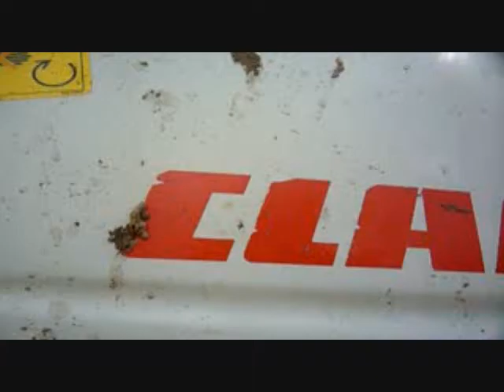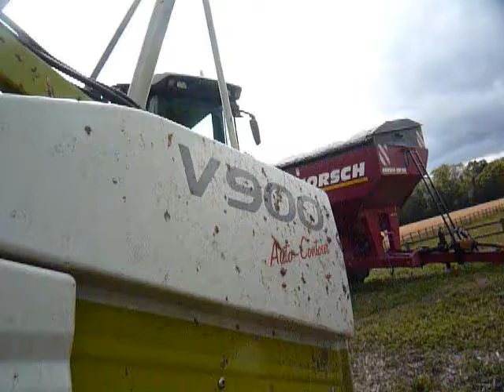Claas Lexion 580+ and John Deere 6920 S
Claas Lexion 580 with V900 Auto Control Header And John Deere 6920 S and Horsch UW 160 Trailer